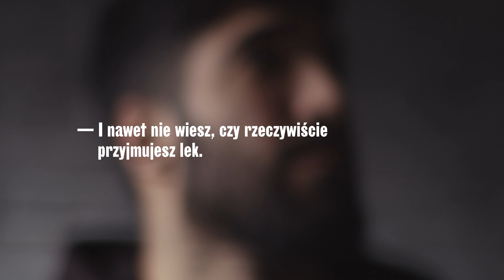Otwórz drzwi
W naszym spocie wypowiadają się osoby, które mają za sobą pobyt w ośrodku zamkniętym. Są to miejsca pod nadzorem Straży Granicznej, do których trafia część osób oczekujących na decyzję dotyczącą udzielenia im ochrony międzynarodowej w Polsce lub zobowiązania ich do powrotu do kraju pochodzenia.

Fundacja Ocalenie wspiera takie osoby w rozpoczęciu godnego życia w Polsce. Dzięki udziałowi w programie Refugees Welcome Polska mogą znaleźć mieszkanie, poznać polską kulturę i język.

Ty też możesz pomóc. Wejdź na i działaj z nami!

Pomysł i realizacja: Agata Grzybowska
Muzyka: Bartosz Dziadosz
Oprawa graficzna: studio lekko
Głosu użyczyła: Kornelia Raniszewska